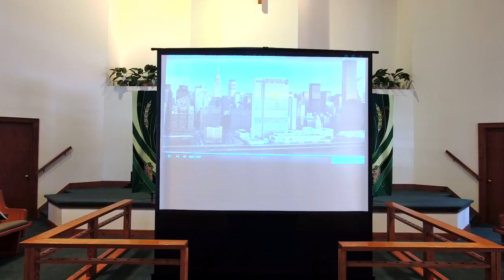PVEC Worship November 14, 2021 Of Dinosaurs and Humans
Worship in the Episcopal Tradition
November 14, 2021
Scripture: Mark 13:1-8 OF Dinosaurs and Humans
PantherValleyChurch.org
Rev, Richard J Fairchild. Prayer of Confession the Collect,Offertory Prayer, and The Collects are from The Common Book of Prayer.

Hymn: How Firm a Foundation, Public Domain

Connecting with the Community,
Growing Disciples, and Serving Jesus Christ